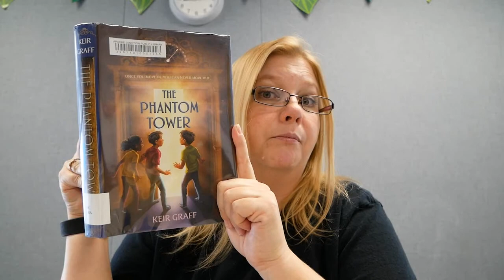Friday Chapter One, Episode Two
Ms. Stephanie has selected The Phantom Tower by Keir Graff. Enjoy!